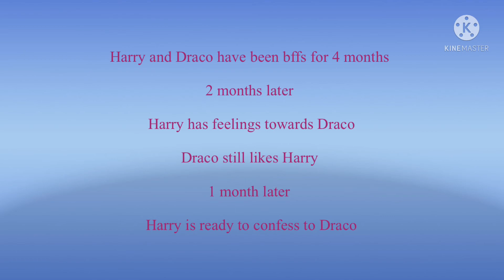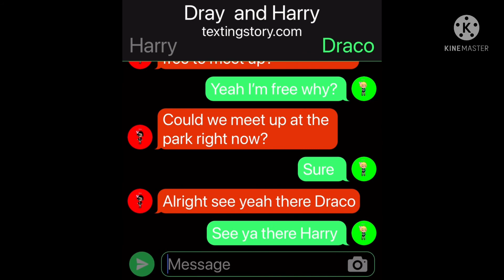It started with a love letter | Drarry short GLMM | Gacha Life Mini Movie